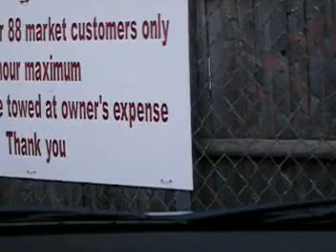X5 Touring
From Malden Center to Brighton